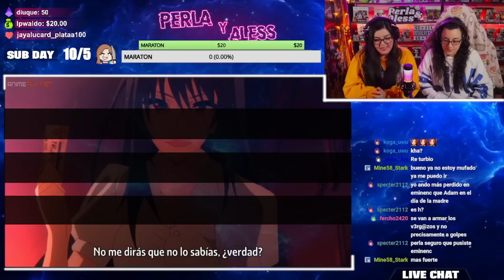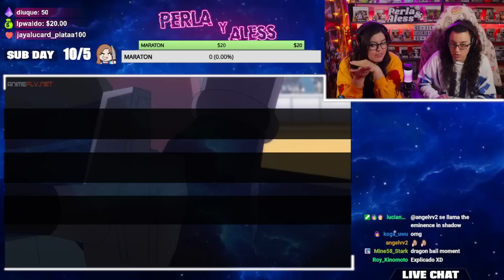THE EMINENCE IN SHADOW "CID VS ANNEROSE"🔥 CAPITULO 18 T1😍 REACCIÓN